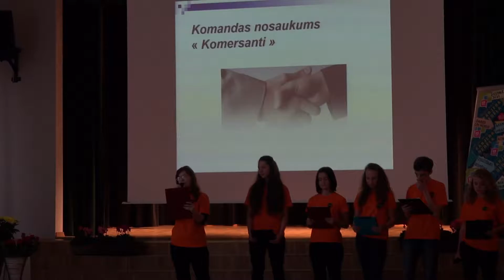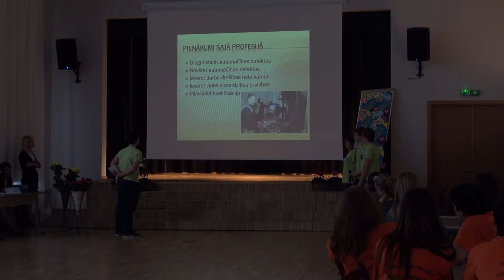Karjeras nedēļa 2014. 3.diena